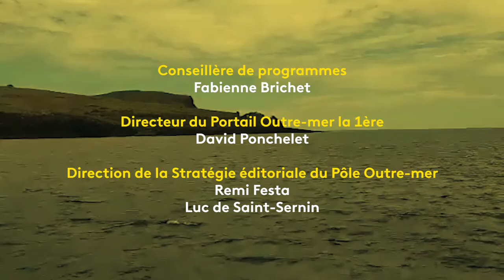Cher Futur Moi - Jeffry